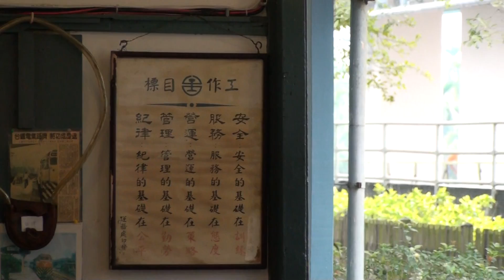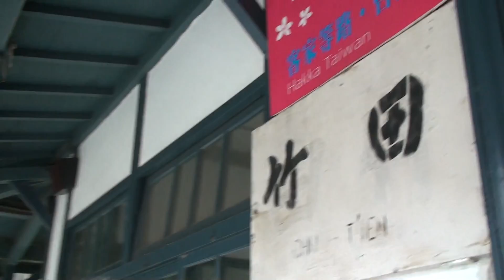1920年設立的竹田車站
拍攝于2012年1月9日上午9:48於竹田車站